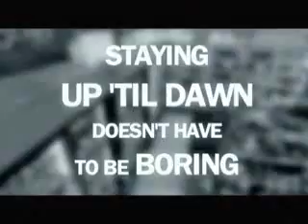Up 'til Dawn - Mini Mart Promo